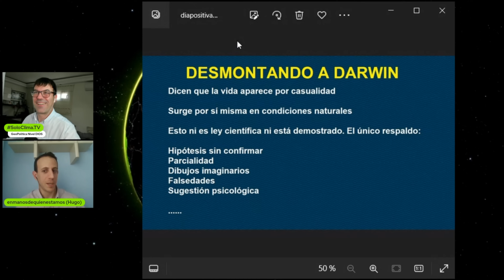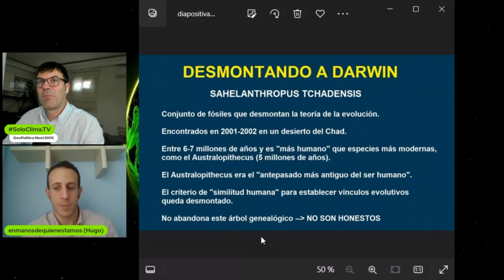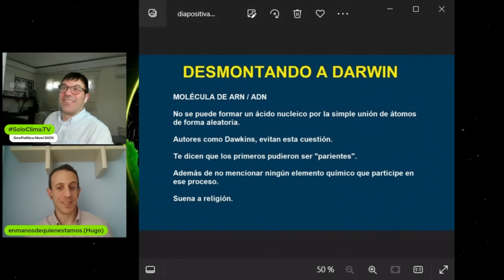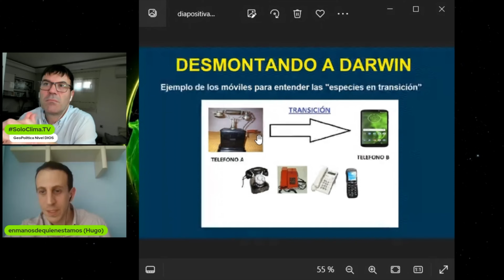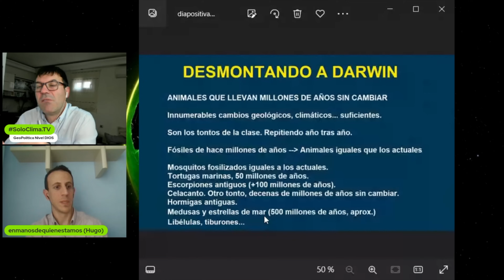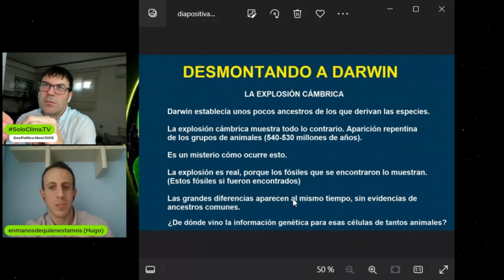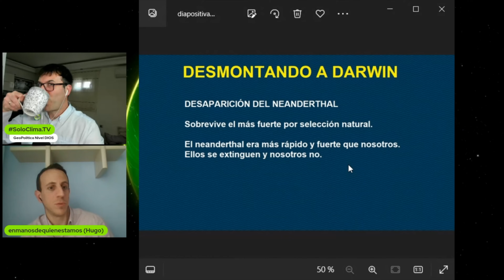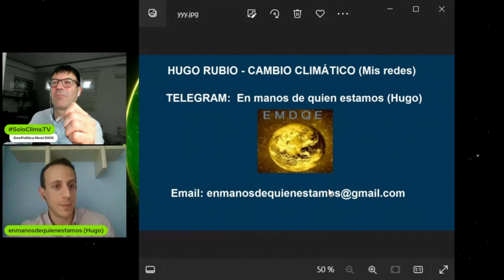La teoría darwiniana de la evolución hace aguas💧 por todos lados. La análizamos con HugoRubio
Canal Telegram